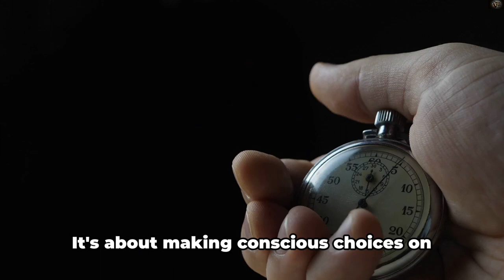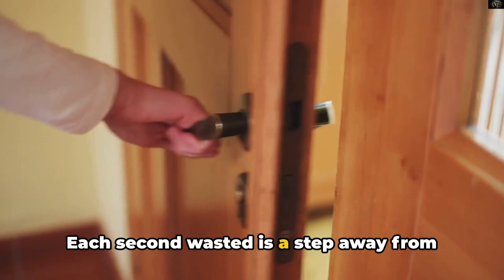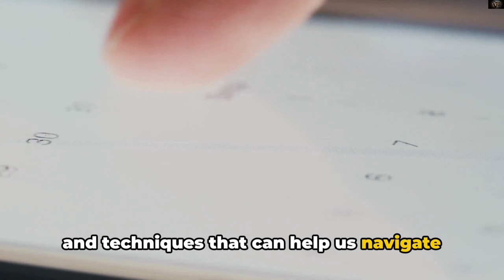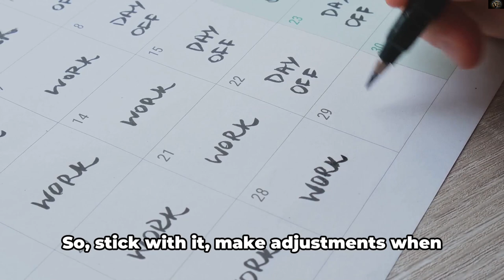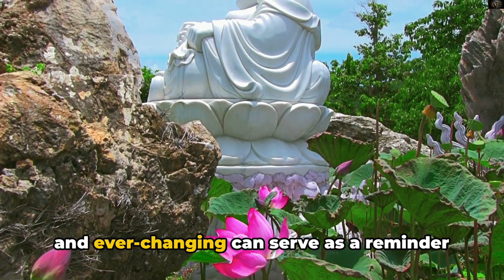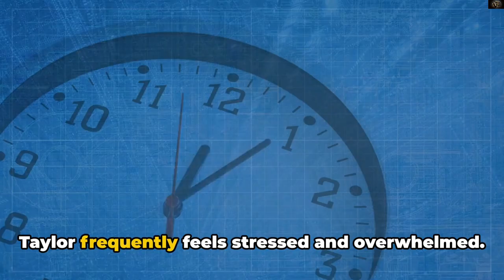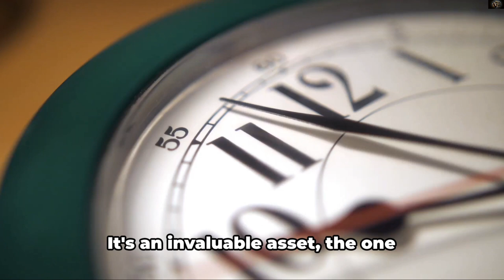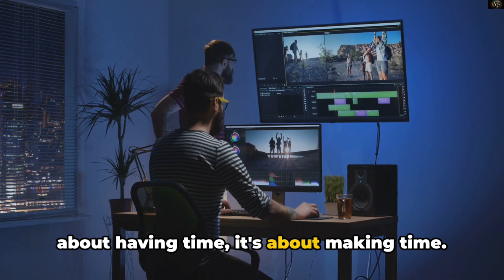Maximise Productivity: How to Effectively Manage Your Time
@In this enlightening video, we delve deep into the often-overlooked topic of time management. Discover why mastering the art of time management is crucial for a more productive and fulfilling life. We'll explore practical strategies, and techniques, on how to maximize productivity: how to effectively manage your time and hacks that you can apply to your daily routine. Learn to prioritize tasks, set achievable goals, overcome procrastination, and eliminate distractions. Whether you're a student, professional, or anyone seeking to make the most of your days, this video is for you.

OUTLINE:

00:00:00 The Power of Time Management
00:02:06 The Importance of Time Management
00:04:10 The Consequences of Wasted Time
00:06:15 Time Management Tools and Techniques
00:09:11 The Value of Time in Life
00:11:15 Time in Literature and Wisdom
00:13:52 The Difference Time Management Makes
00:15:52 Further Insights into Time Management
00:18:28 Conclusion and Call to Action